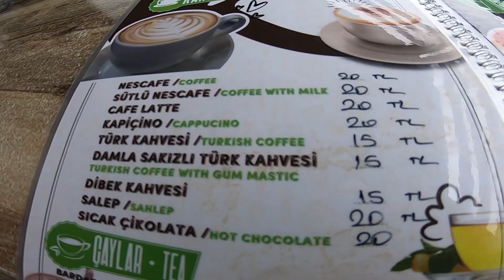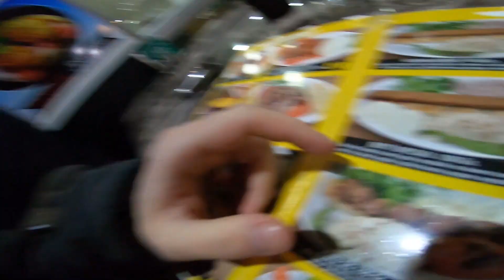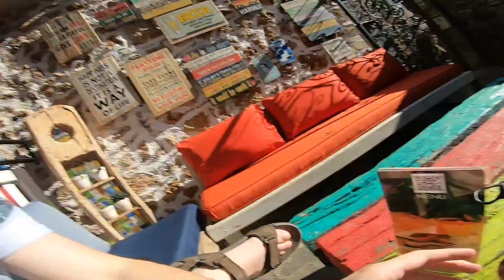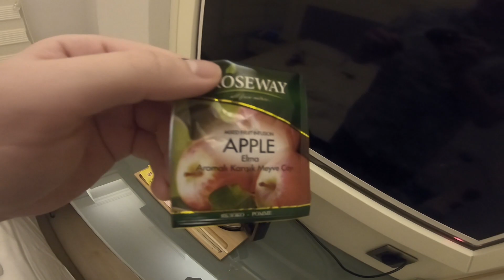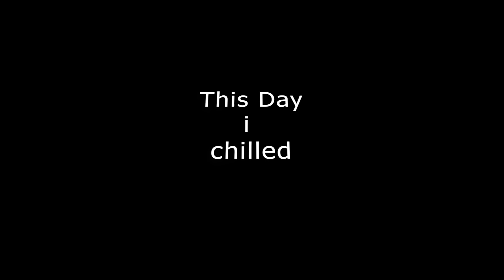Ep 13 - Antalya Turkey - who's buying the shots?